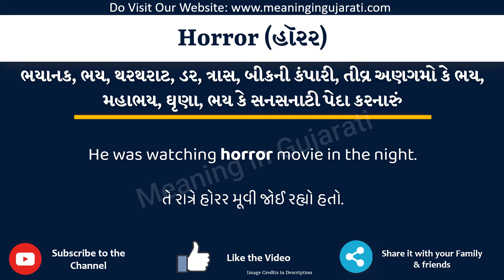Horror Meaning in Gujarati | Horror નો અર્થ શું છે | Horror in Gujarati Dictionary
આ વિડિયો માં તમે Horror નો Gujarati માં અર્થ સમજશો અને એની સાથે Horror નું pronunciation પણ શિખશો. એટ્લે કે તમે Horror ના meaning ની સાથે સાથે એ પણ શિખશો કે Horror ને કેવી રીતે બોલાય, Horror ને બોલવાની સાચી રીત કઈ છે.

તો બસ એક મિનટ માં શીખો Horror શબ્દ ને.

Horror ને examples થી સમજીએ